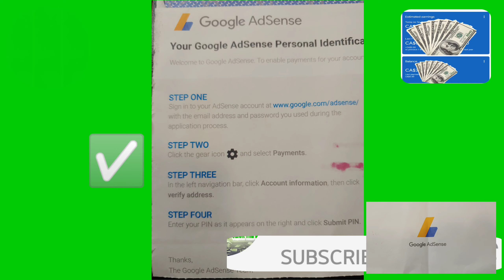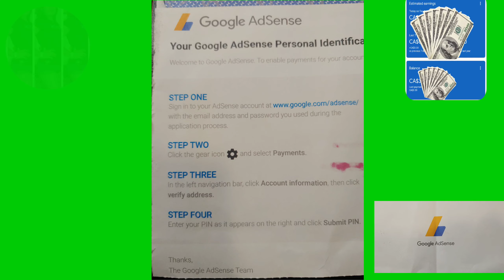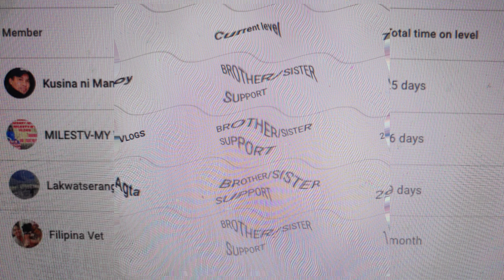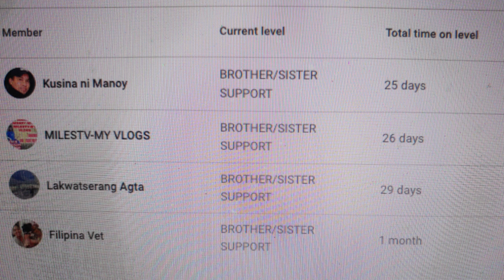HOW TO APPLY GOOGLE ADSENSE PIN|| THANK YOU LORD 🙏❤️ SA BLESSINGS|| AT SA LAHAT NANG SUPPORTERS KO.